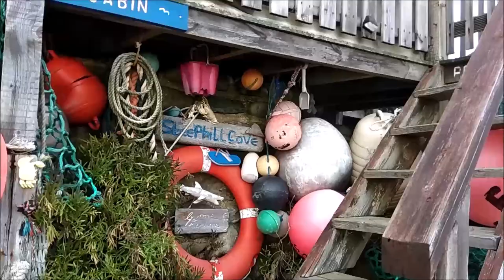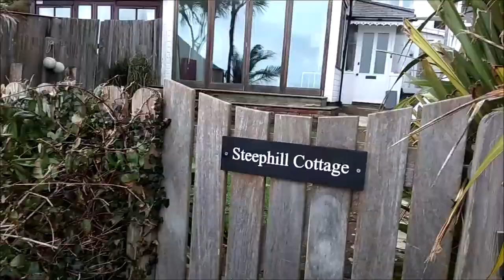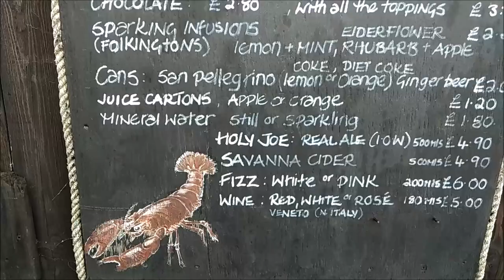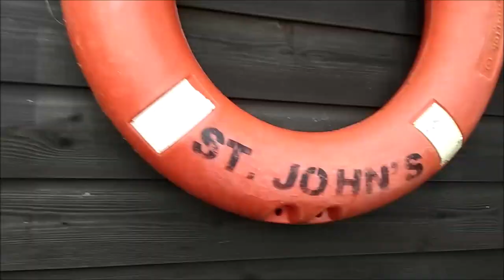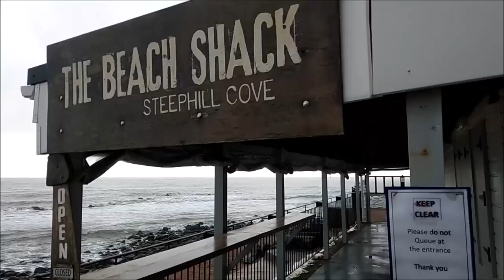МОЯ АНГЛИЯ. ЧАРУЮЩИЙ УГОЛОК. ОМАРЫ и КРАБЫ на побережье океана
STEEPHILL COVE.  МОЯ АНГЛИЯ. БУХТА  Стифилл.  ЧАРУЮЩИЙ УГОЛОК.  ОМАРЫ и КРАБЫ на побережье  океана.    Впервые  для вас  еще одна жемчужина острова Уайт.

— мат,
— спам,
— реклама посторонних ресурсов.
Нарушители блокируются.